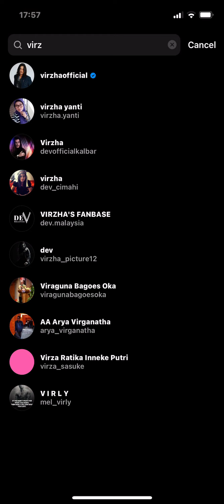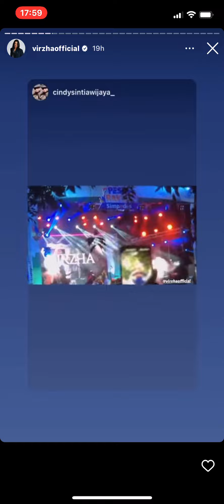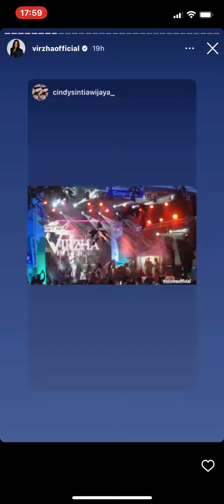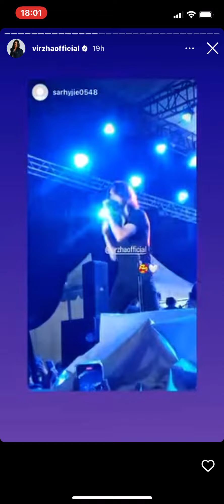9 October 2022